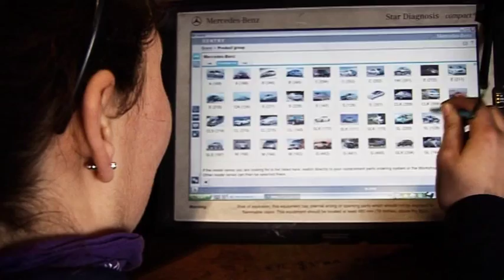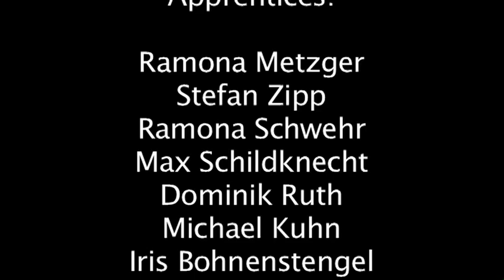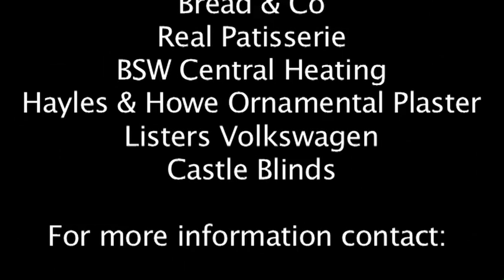Iris Bertz Ltd - Promotional Film